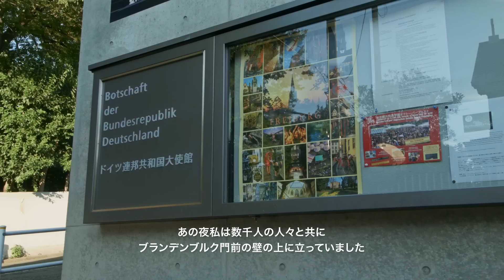25 Years Later: A Japanese Artist Inspired by the Berlin Wall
In commemoration of of the 25th anniversary of the fall of the Berlin Wall, the German Embassy in Tokyo invited TokyoDex to create a graffiti-style painting directly on the outer walls of the embassy. After a careful curation process, artist Shinichiro Inui was chosen for the task, and everyone agrees that his painting style really captures the essence of the graffiti that once adorned the Berlin Wall itself.